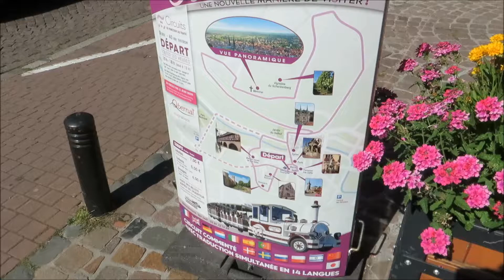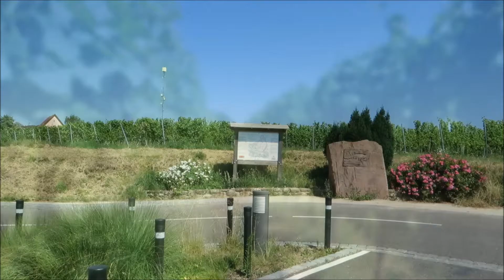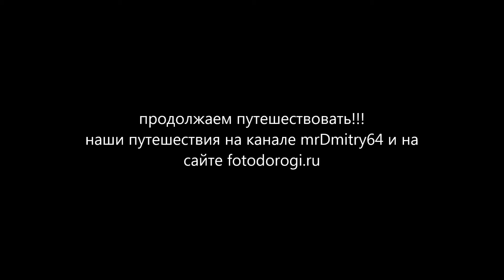На автомобиле в Европу: ожерелье Эльзаса. Оберне. лето 2016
Мы переночевали в городе Оберне. На сегодня у нас большая программа. Мы хотим посетить города объеденные термином "ожерелье Эльзаса". мы совершили поезду на экскурсионном паровозике по Оберне и окрестностям. Затем завели нашу машину и отправились в горы осмотреть замок Кенегсберг.
наши путешествия на канале mrDmitry64 и на сайте fotodorogi.ru